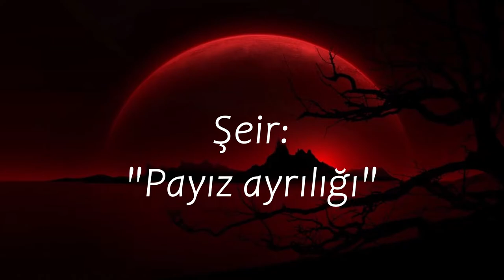Müəllif: İntiqam İlyaszadə Şeir: "Payız ayrılığı" Səsləndirənlər: Zivər Yarıyeva və Əli Ələkbərov